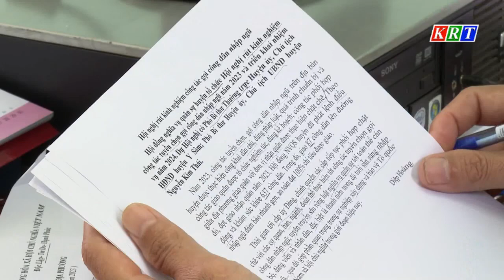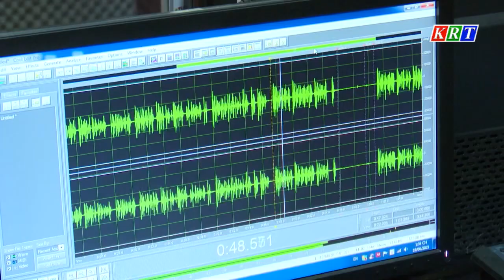Những đóng góp thầm lặng của đội ngũ làm công tác tuyên truyền ở cơ sở